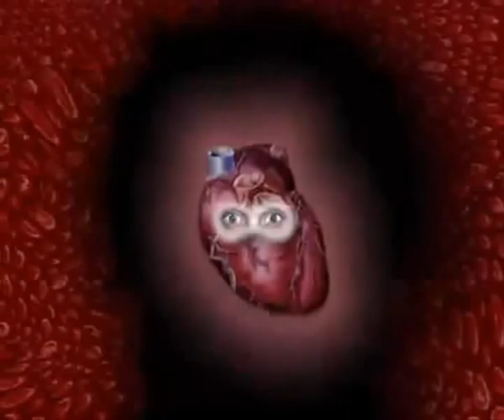Bonnie&Clyde(hard).avi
Bonnie&Clyde(hard version) by Elena Zaslavskaya (tisk.org.ua). Videopoetry. Music by Pasha Kurazh. Video compilation by KleyMOMENT Production